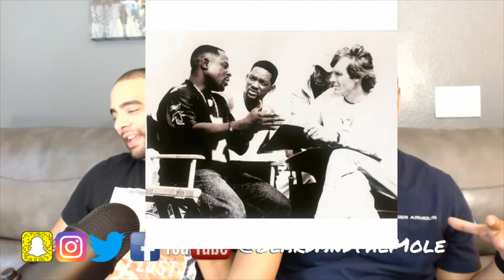3-12-17 Live Stream Show Episode! BBC Interview, Oscars, Fake News, Movie Reviews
3-12-17 Live Stream Show Episode!

We talk BBC Interview, Oscars, Fake News, Movie Reviews

This episode was re-uploaded due to my dumb ass forgetting to hit live on Facebook. So we started over, and I cut the first part out. Enjoy!

Wikipedia description:
It allows artists to obtain funding from their fans or patrons, on a recurring basis, or per artwork. This San Francisco based company was started by musician Jack Conte and developer Sam Yam in 2013.